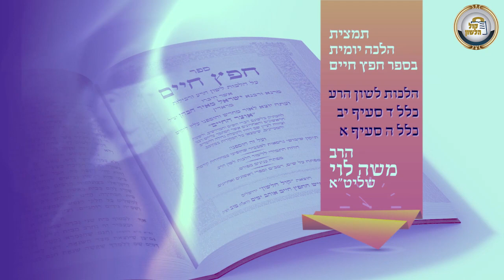שיעור היומי בחפץ חיים -שיעור 46- הלכות לשון הרע כלל ד סעיף יב וכלל ה סעיף א | ספר חפץ חיים בתיאור👇🏼